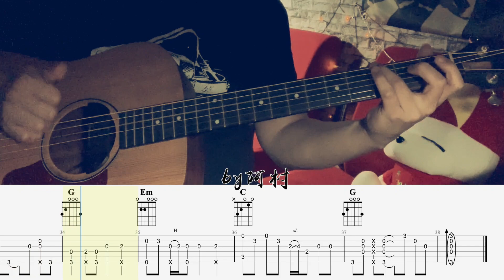黃明志 - 出去走走 Getaway to Kaohsiung 2020年高雄觀光主題曲 吉他 吉他谱 Cover by 阿村 FingerStyle Guitar Solo 指彈吉他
黃明志 - 出去走走 Getaway to Kaohsiung 2020年高雄觀光主題曲 吉他 演奏吉他谱 吉他教学 Fingerstyle 教学 吉他指弹教学 吉他tab 吉他自学

吉他獨奏曲，夜晚聽吉他獨奏，指彈吉他，總感覺很對。

《Joybusker Studio阿村》

Shawn Tanch阿村，馬來西亞人，吉他手，吉他老師，攝影師，視頻創作者。

Short Finger Style Guitar Solo.

Shawn Tanch阿村, Malaysian, Guitarist, Musician, Photographer and Video Creator.

Video produced by Shawntanch 阿村 🎸🎥